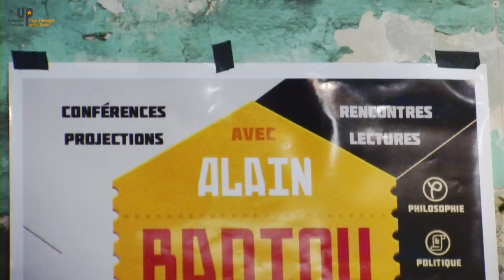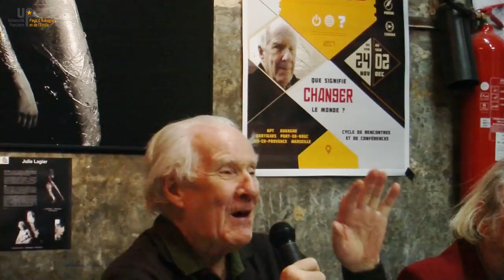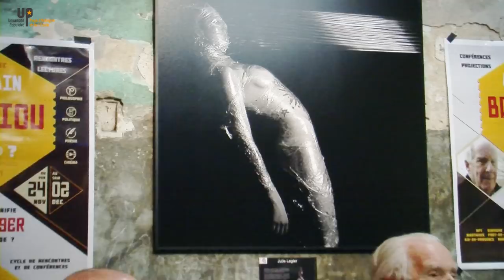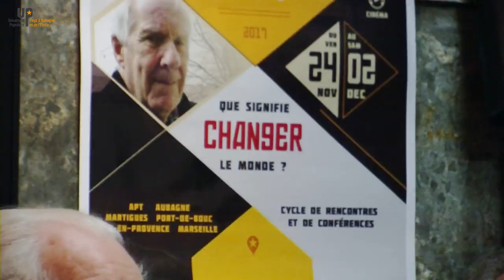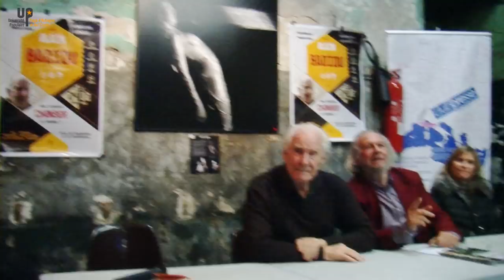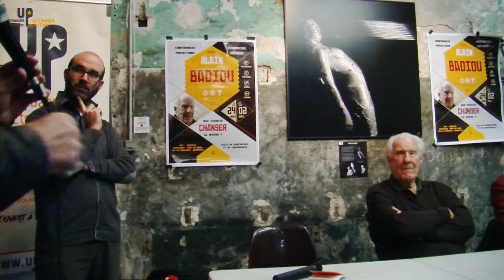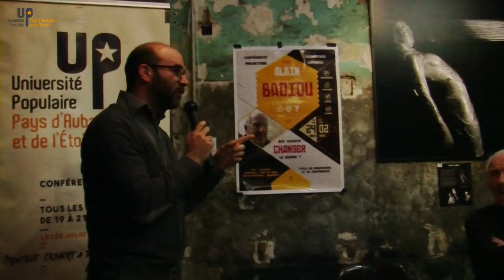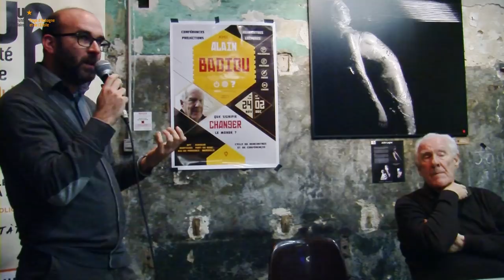Alain Badiou - Démocratie et médias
Démocratie et médias
30/11/17 - Philosophie
Conférence d'Alain Badiou - La Marseillaise, avec Michel Couartou du Club de la presse Marseille Provence Alpes du Sud, animation  Sébastien Maudou rédacteur en chef de la Marseillaise, animée parJean-Pierre Brundu
Université Populaire du Pays d’Aubagne et de l’Etoile (uppae.fr)